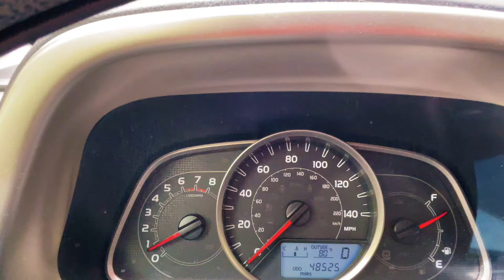Dust Storm in Las Vegas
Driving home from work today April 11, 2022. We got dust storm alert, Temp is 80F (26C), Gust 50-70 mph. I’ll show you the road while driving.